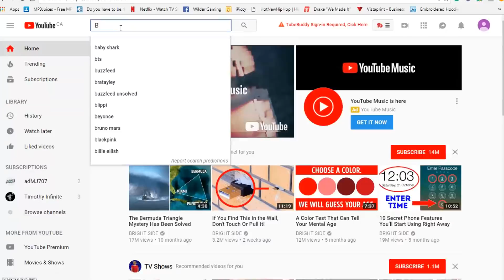I WAS SERIOUS...THEY'RE GONE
THE JOURNEY WAS LONG...ALLOW ME TO EXPLAIN MYSELF!

DREAD JOURNEY IS OVER FOR NOW...

(Watch in HD it's 10x better)

Thanks for coming back for more Y'all ! See Y'all tmrw!
ENJOY & SEE Y'ALL TMRW!